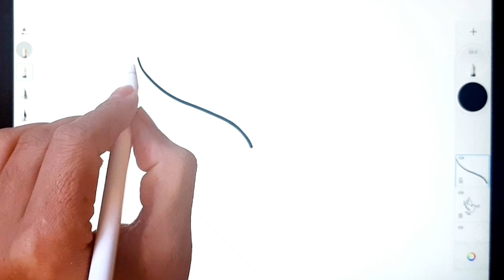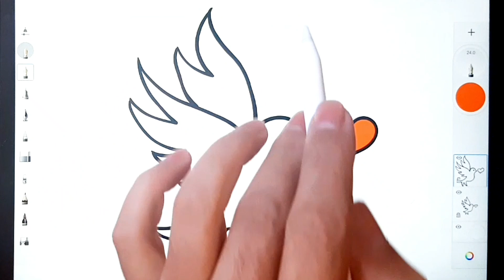رسم سهل | كيفية رسم عصفور بطريقة سهلة | رسومات سهله | تعليم الرسم للمبتدئين